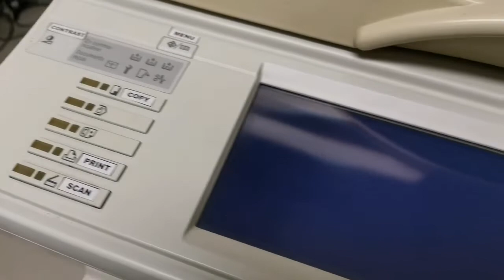What are the products and services of Tetra Technologies?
✨ Instagram.com/tetratechnologiesdistribution
✨ Facebook.com/TetraTechnologiesInc